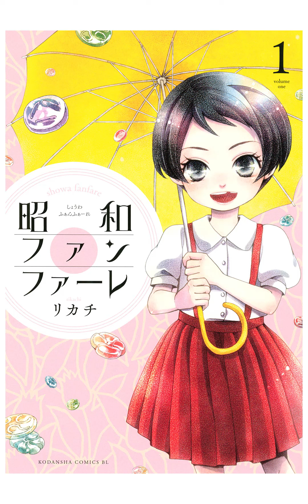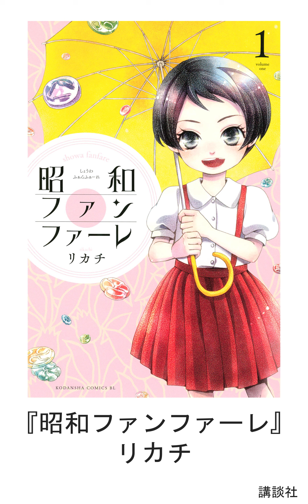【講談社公式動くマンガ】BELOVE★昭和ファンファーレ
動く画面で人気マンガを紹介！！

昭和初期、少女・小夜子は天性の歌声で人々を魅了する。自分の存在を「あの人」に知ってもらうため、いつかトーキー映画で歌いたいと願う。